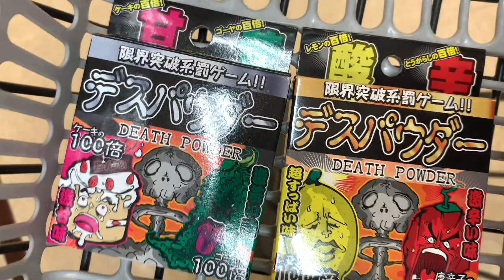【おまわりさんこいつです！】とある撮影前のお買い物風景【ドルドルＴＶ】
ただの動画ネタの買い出し風景ですら怪しいこの男・・・。
そのうち職質されるのでは・・・？ｗｗｗ

【サブチャンネル】ノーカットTV
UCOqU74etByYedUwH1xI_vEg

・noteマガジン【５０コインで買える希望　解説編】